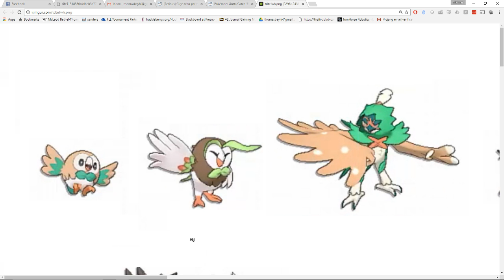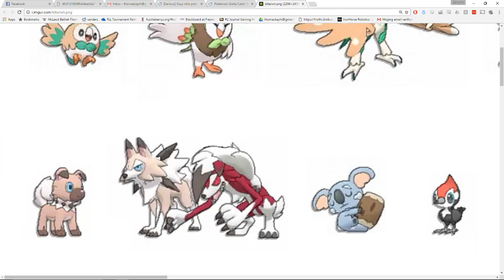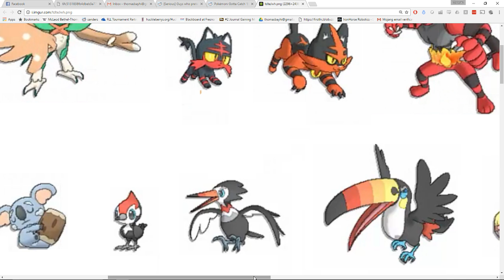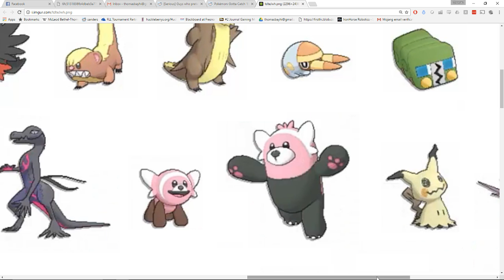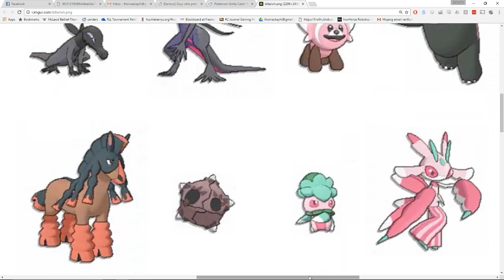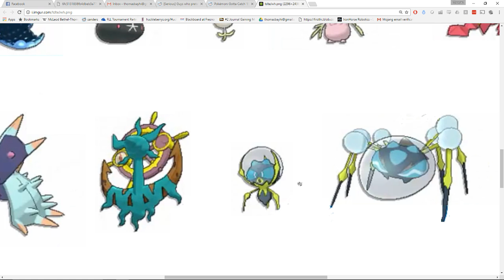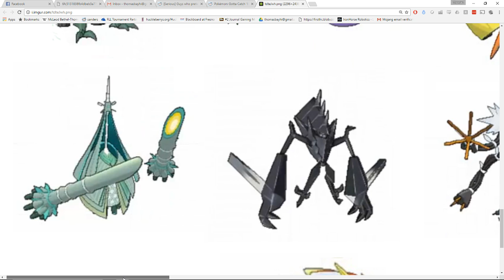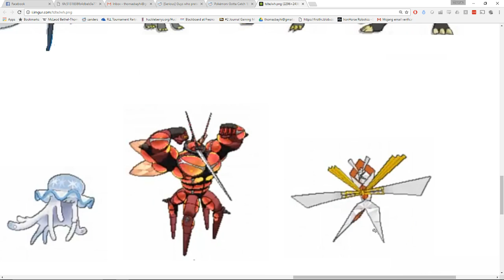Generation 7 Pokemon Review